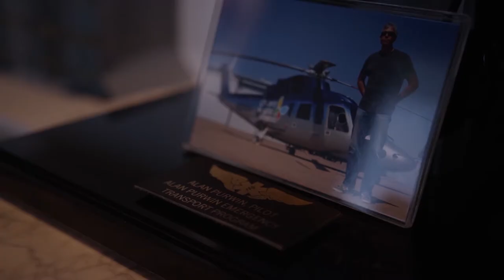Michael Bay y Alan David Purwin [Ultrahit] Telemedellín